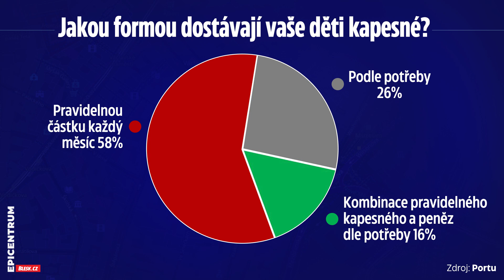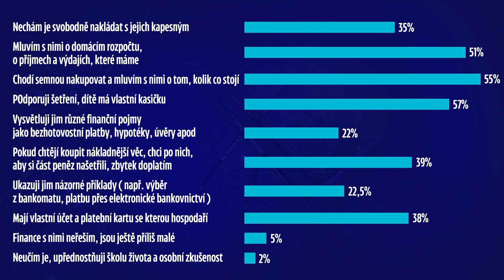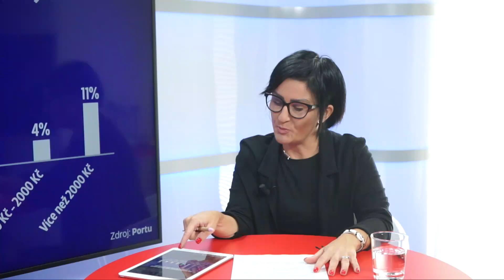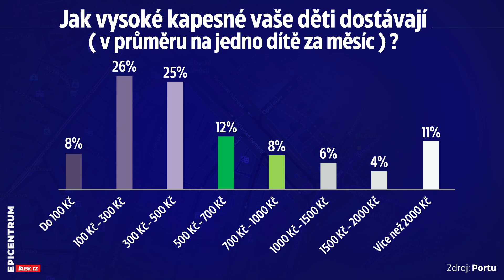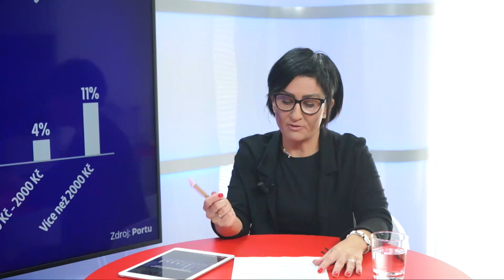Analytik o finanční gramotnosti dětí: Měla by se učit už na základce. A kdy dát dítěti kapesné?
Se začátkem školního roku rostou rodinám s dětmi výdaje za školní pomůcky, stravování, volnočasové aktivity a další položky spojené s nástupem do škol a školek. Důležitým výdajem je i kapesné. Kolik Čechů dává dětem peníze a kolik? Znají vůbec děti jejich hodnotu? Jak jsou na tom s hospodařením a kdy je ten správný čas je zasvětit do světa financí? Nejen na tyto otázky se v úterním Epicentru ptala Bára Holá analytika investiční platformy Portu Marka Pokorného.